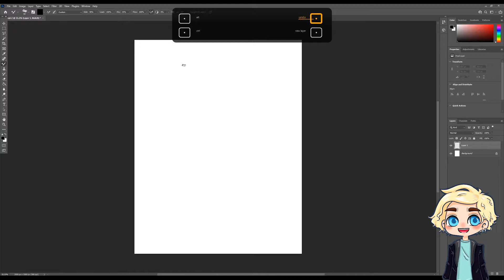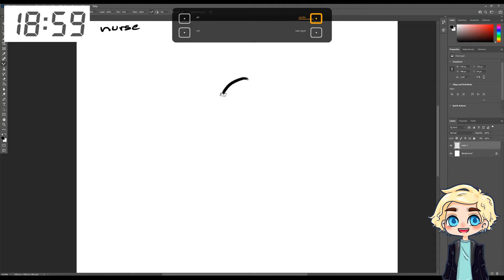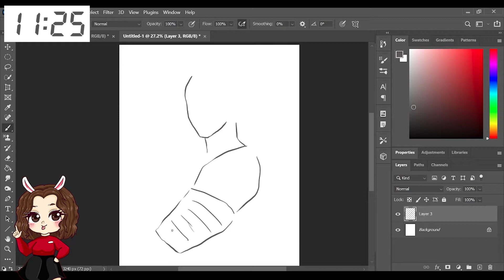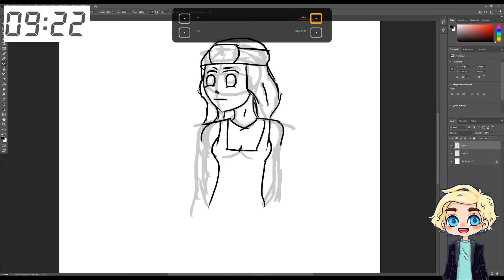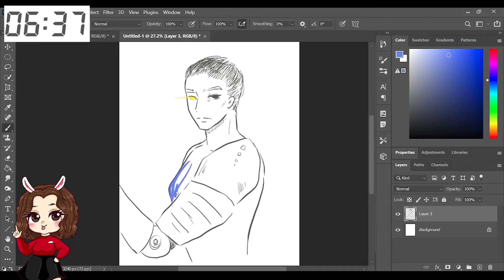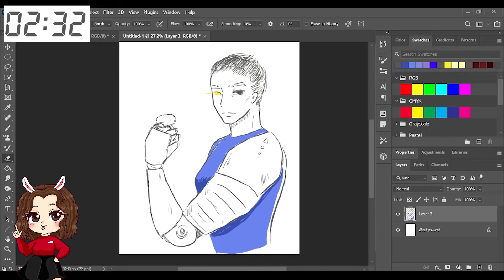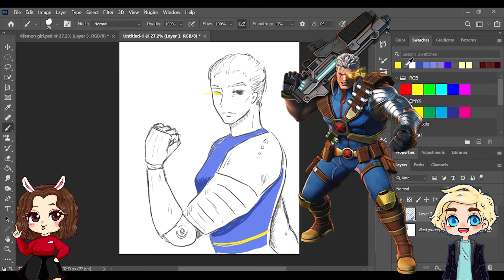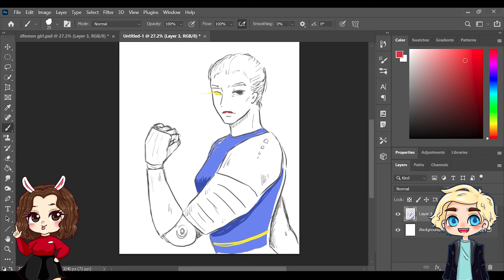Blind Drawing with Mystery Guest? | Drawing Challenge